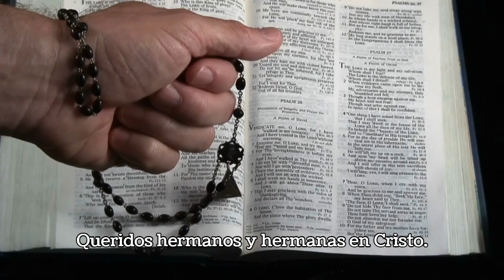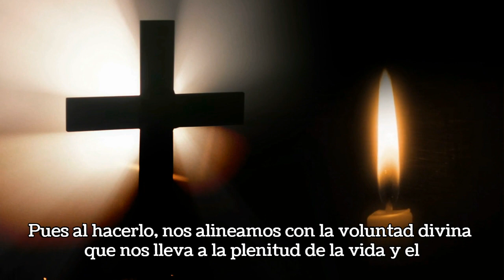Homilía para el 11 de Abril de 2024: La Obediencia que Libera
Hola, queridos espectadores y fieles amigos. Hoy nos reunimos en espíritu a través de este video para reflexionar sobre la Palabra de Dios correspondiente al 11 de abril de 2024. Mientras profundizamos en las lecturas, abramos nuestros corazones a los mensajes de valentía, fe y verdad divina. Acompáñenme mientras exploramos las profundidades de estas sagradas escrituras y encontramos orientación para nuestra vida diaria. Que esta homilía eleve su espíritu y fortalezca su fe.